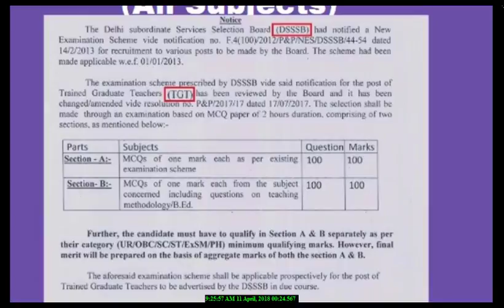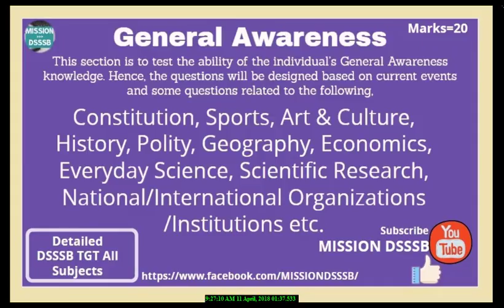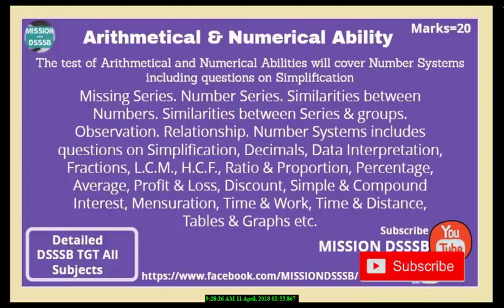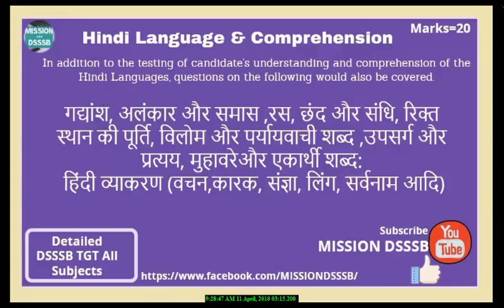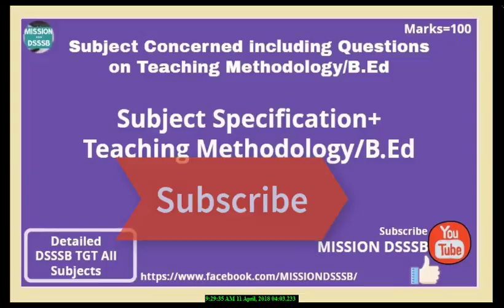DSSSB 2018 TGT Complete ALL SUBJECT Detailed Syllabus and Pattern 2018 Pattern Tips with new changes